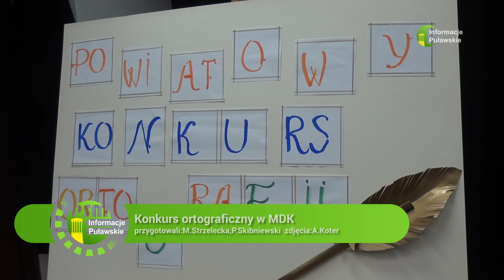25 10 2023 Konkurs ortograficzny w MDK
Uczniowie szkół podstawowych z Puław i okolic mierzyli się w środę z pisownią trudnych wyrazów w języku polskim.